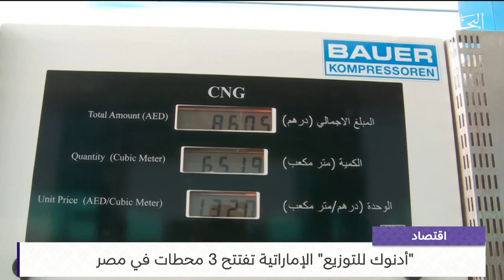البحرين مركز الأخبار : النشرة الاقتصادية 24-09-2023